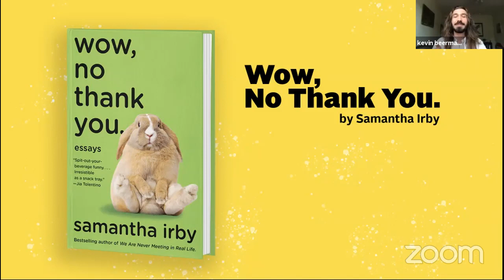A Virtual Happy Hour with Sam Irby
Long before social distancing was a nationwide dictum, writer Sam Irby made it her mission. In this virtual happy hour, Irby will sit down to talk through life in quarantine, using Irby’s new book Wow, No Thank You, as a jumping off point. In a wide-ranging discussion covering everything from the mutinies of the body to what it means to live with a fair amount of panic largely indoors, Irby will unpack the anxieties of our current moment and explore how humor works as a salve above all others.